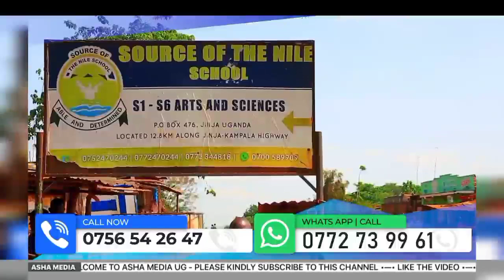Lwaki bobi wine yatabukidde kazibwe bashiru😲ekitufu kikino😲naye afudde kitalo maziga mererre Kenya😭